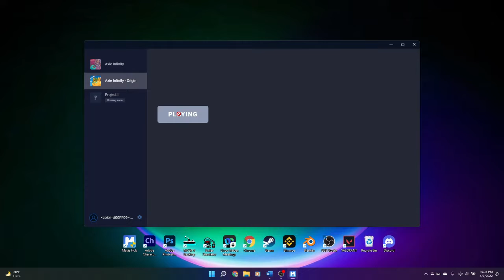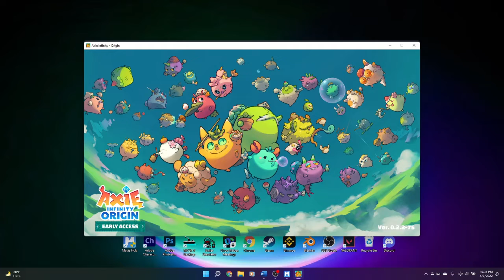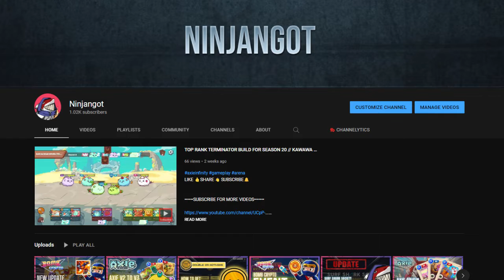AXIE INFINITY ORIGIN FREE ACCESS // SOBRANG GANDA NG GAMEPLAY AT GRAPHICS // FULL REVIEW ( TAGALOG )